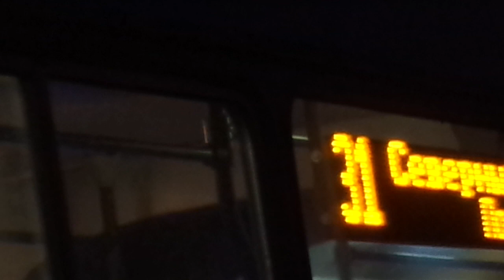С наступающим 2019 годом! Троллейбус Санкт-Петербурга 8-*: ВМЗ-6215 б.5119 по №31 (31.12.18)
Троллейбус ВМЗ-6215, бортовой 5119, следующий по маршруту №31.
Видео снято по: Кантемировская улица (от ост. "ул. Харченко" до ост. "Полюстровский пр.")
Дата съемки: 31 декабря, 2018 в 20:46.